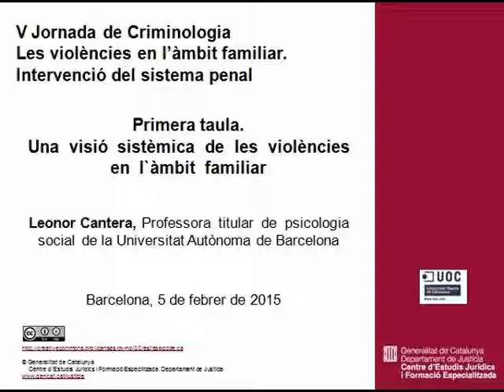Una visió sistèmica de les violències en l'àmbit familiar. Leonor Cantera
1a taula. Una visió sistèmica de les violències en l'àmbit familiar. Leonor Cantera